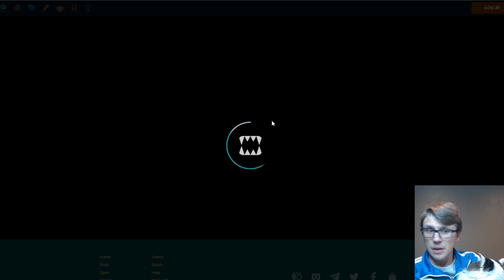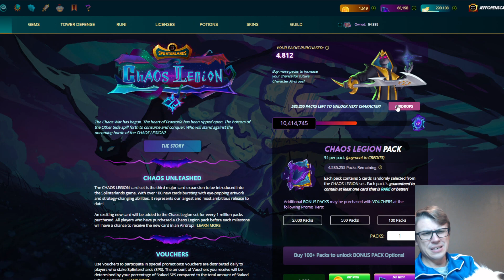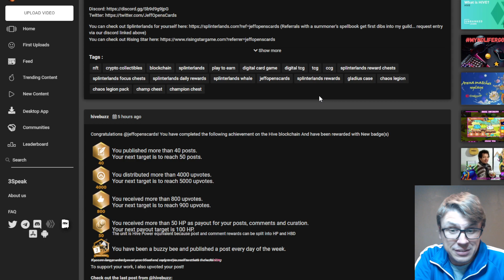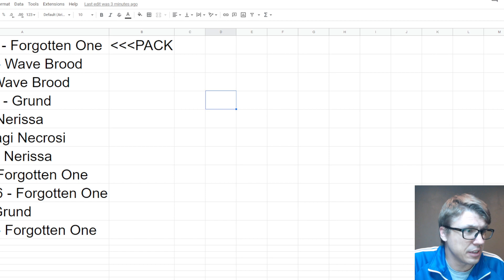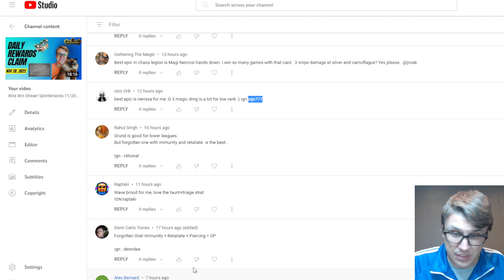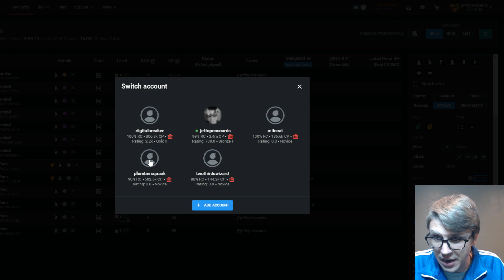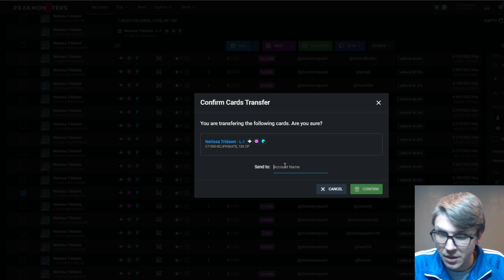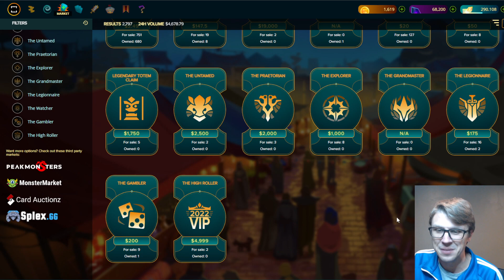Best Chaos Legion Epic Card? Splinterlands 11/29/22 Daily Rewards Claim Opening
I'm Jeff and, well, I mostly open cards either physically or digitally! Today I'm opening up some Splinterlands Daily Focus Chests which often contain cards!

You can check out Splinterlands for yourself (Referrals with a summoner's spellbook get first dibs into my guild... request entry via our discord linked above)